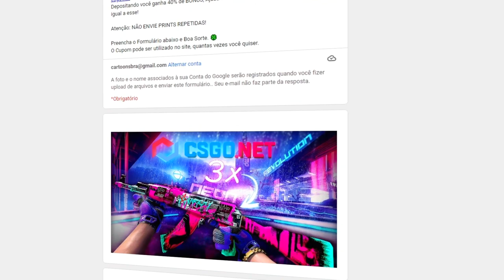00Nation vs CPH - Funspark | CSGO HIGHLIGHTS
VSM COM SPRAY TRANSFER PERFEITO! HEN1 REI DO CLUTCH!! 00Nation vs CPH - Funspark | CSGO HIGHLIGHTS